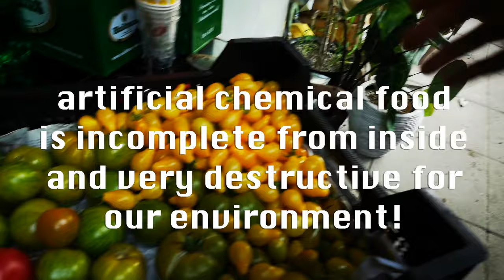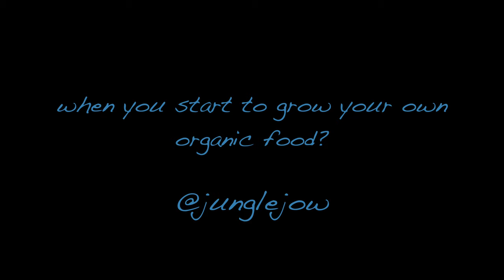Tomato Season 2020 with Junglejow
check out my hole tomato season 2020 documented in one video now!